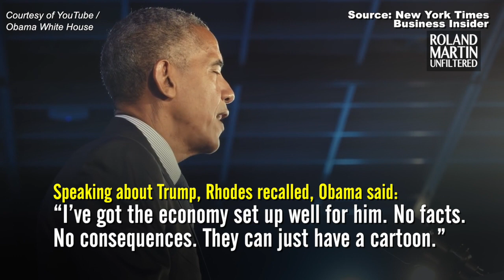'They Can Just Have A Cartoon': New Book Details Obama's Reaction To Trump Election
In his memoir, “The World as It Is,” Ben Rhodes, the former deputy national security adviser to Barack Obama, reportedly talked about how Obama coped with knowing Trump would try to reverse much of what he had accomplished.

RolandsBookClub suggested reading

How the Right Lost Its Mind

Where Do We Go from Here: Chaos or Community?

We have some amazing things coming your way in 2018 and beyond. Sign up for the Roland Martin Mailing List